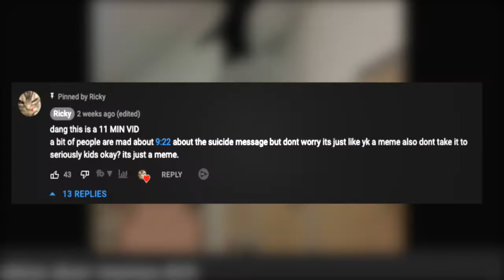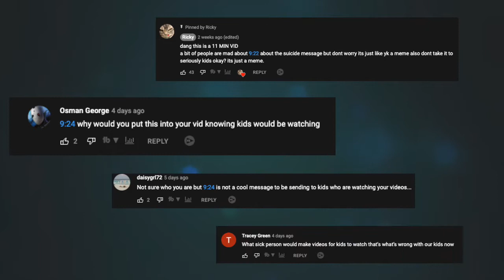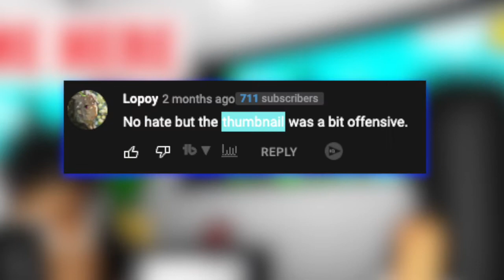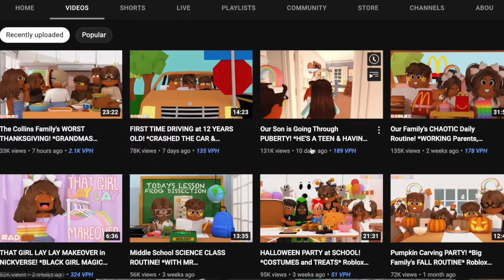RoBlox gone too far: Is it time to ban YouTube roleplay?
In this video, we're discussing RoBlox gone too far: is it time to ban YouTube roleplay?

RoBlox is a social game that allows users to create and play videos with other players. Recently, some videos have been creating a lot of controversy.

Some users think that the content in these videos is inappropriate and potentially harmful. They argue that RoBlox should take a more proactive stance and ban all YouTube roleplay content from the game.

Should RoBlox ban YouTube roleplay? Or is this a case of over-reacting?